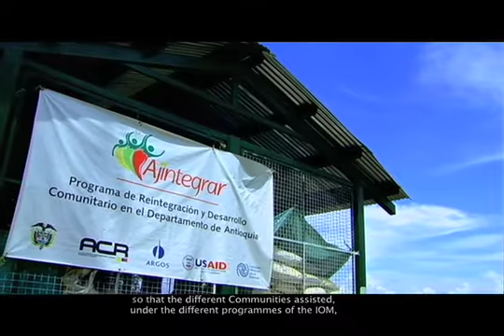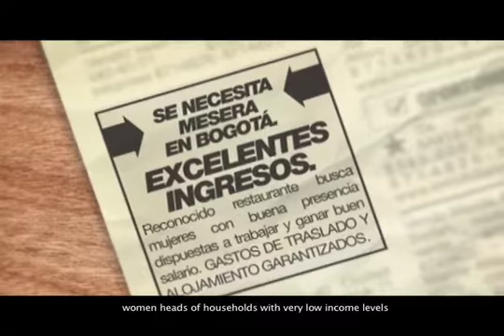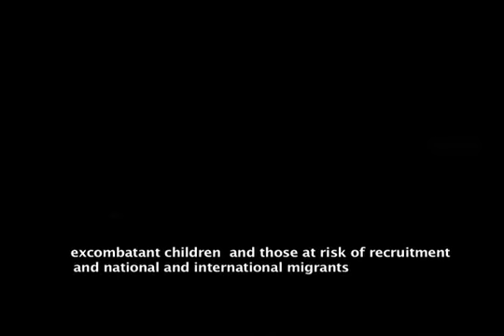OIM Parte 2.m4v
OIM